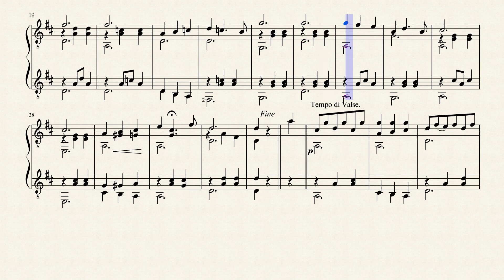Golden Moments Waltz - P. W. Newton (fl. 1902)